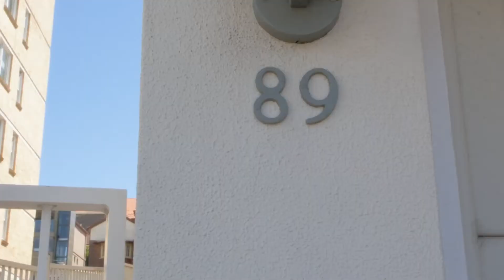89 West Esplanade, Manly | Eddy Piddington